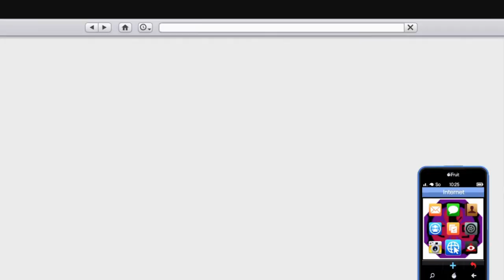GTA V Online #99 Aktien und Akten